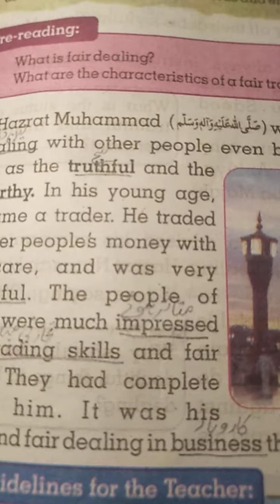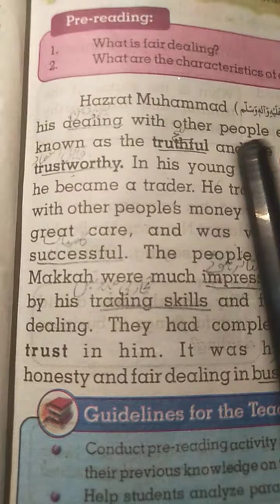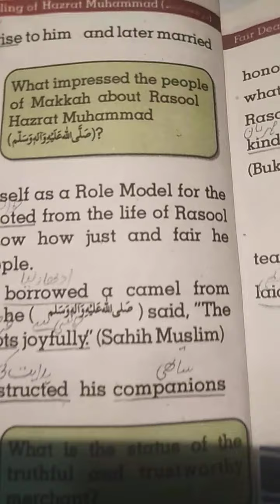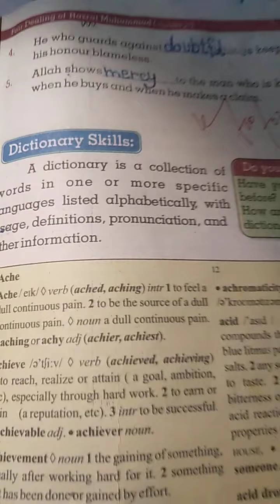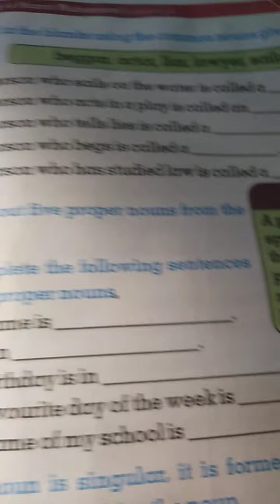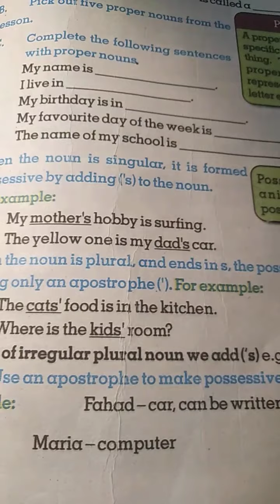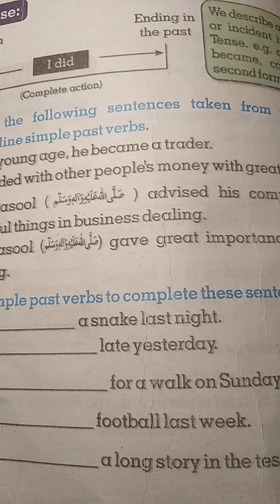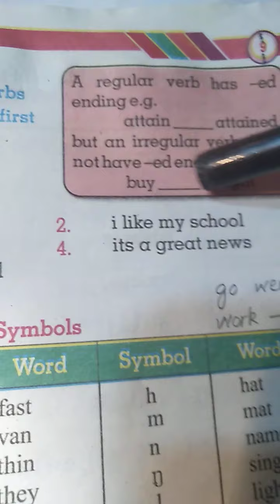June 8, 2020